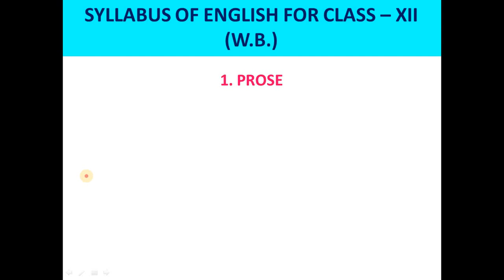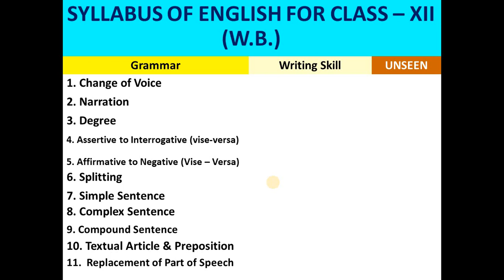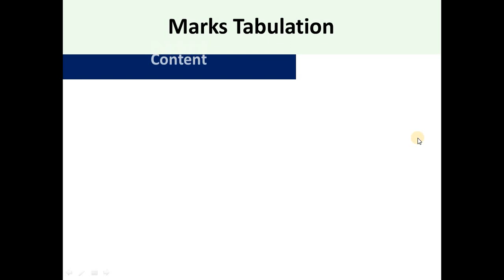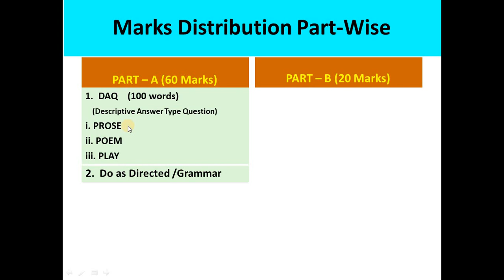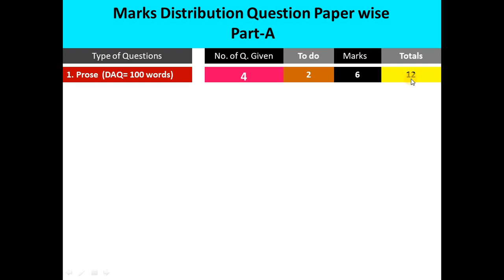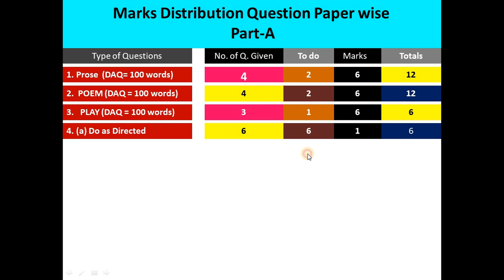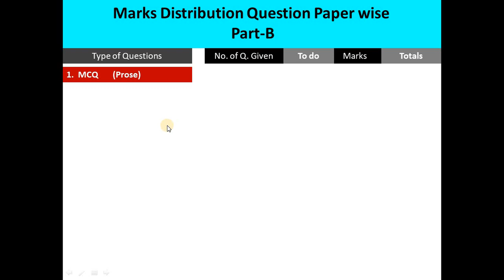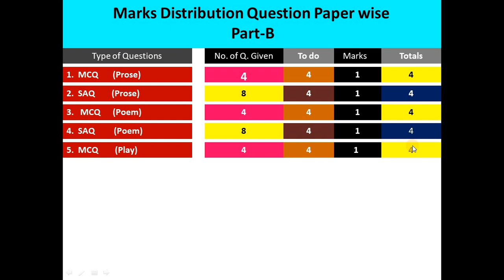English Syllabus#WB Board#Class-12#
In this video i have discussed about the english syllabus of WBCHSE of class-xii. You can explore your knowledge how you can score the best marks just by knowing the core details of English Syllabus. watch the full video so that you can have better understanding of the syllabus before starting your learning about full fledge of course.